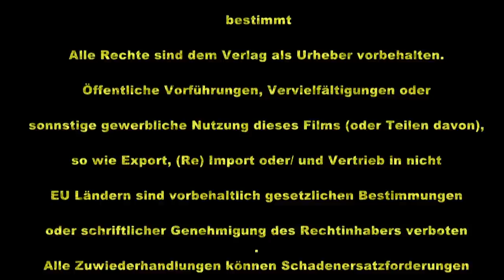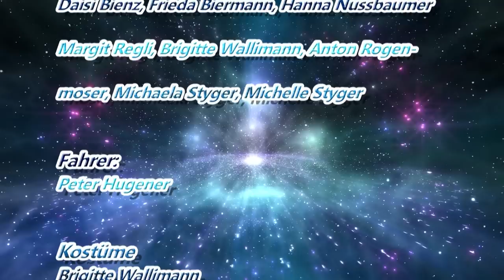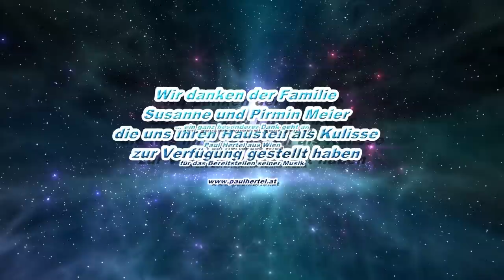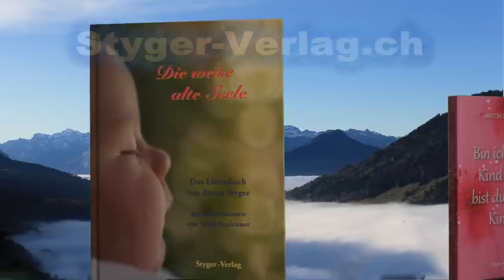Toneli1 ( Anton Styger) Schwizerdütsch mit deutschen Untertiteln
Dieser Kurzfilm zeigt einige Episoden meiner Kindheit. Andeutungsweise auch was ich als Kleinkind erlebt und gesehen hatte und niemand mir glauben konnte. Meine lieben Eltern waren damit überfordert und suchten Hilfe bei scheinbaren Fachleuten. Aber auch diese wussten da nicht, mit dem was ich sah und erzählte umzugehen. So ging es mir oft besser, wenn ich niemanden etwas davon. Das tat oft sehr weh und ich fühlte mich nicht verstanden. Ein Grossteil der Kinder auf der Welt, sind wohl eine gewisse Zeit lang Hellsichtig. Aber mit der Zeit wächst der Welt - Verstand  und bald glaubt keines mehr an sich und das was sie lange Zeit wahrgenommen haben.
Dieser Film soll für die Eltern hilfreich und unterstützend sein, wenn ihr Kind so etwas erzählt, von dem Sie nichts wissen. Aber Sie müssen zur Kenntnis nehmen, dass es um uns herum noch so vieles gibt das Sie nicht sehen können.
Als Beispiel wären da, Strom, Statische Ladungen, Microwellen, Luft, Gase, Bakterien, Viren, Mikroben und Blütenpollen. Warum soll es denn nicht auch Geister geben, da wir ja unsterblich sind? Aber sehr viel, die sich mit dieser Thematik nie auseinander setzen wollten, irren dann nach ihrem Physischen Ton in den Zwischenwelten herum und stören dann zuerst die empfindlichsten Wesen, unsere Kinder. Viele Erwachsene, die meinen mit ihrer angelernten Schulweisheit kämen sie leicht durchs Leben, sie Täuschen sich. Leider erkennen die das Problem erst, wenn diese gestorben sind. Nur dort ist niemand der ihnen helfen kann. Der Spruch ist schon alt, aber immer noch gültig, Hilf dir selber, so hilft dir Gott! So ist es, von nichts kommt nichts. Die Eigenverantwortung können viele Eltern nicht einmal für sich war nehmen. Wie sollen sie denn ihre Kinder erziehen und beschützen?
Angenommen Sie haben so ein Problem im Haus, oder mit Ihren Kindern, so haben wir entsprechende Gebetsbücher unter meinem Namen Anton Styger. So können Sie sich selber helfen und werden nicht von unguten Pseudoheilern abhängig und ausgenutzt. Vorbeugen ist besser als Schäden reparieren. Im Styger Verlag gibt es auch Hörbücher, Cd´s und viele Bücher mit den Erlebnissen in den Zwischenwelten.

Schnitt: Michaela Styger
Effekte: Michaela Styger
            AA-VFX